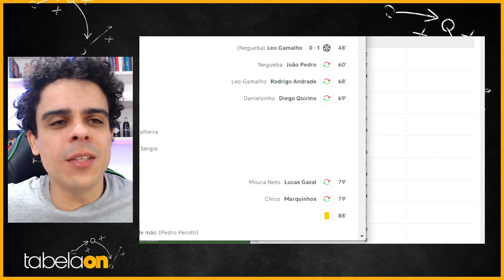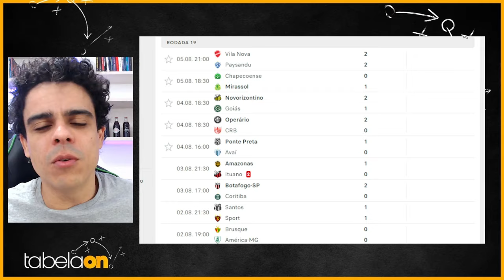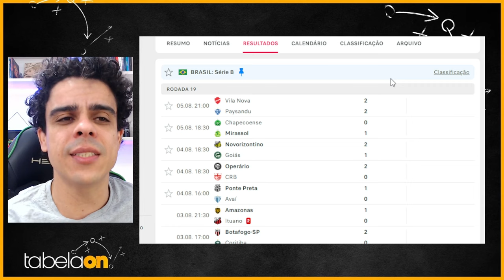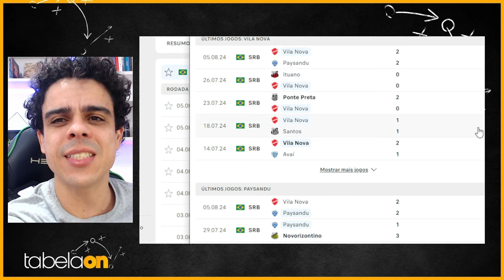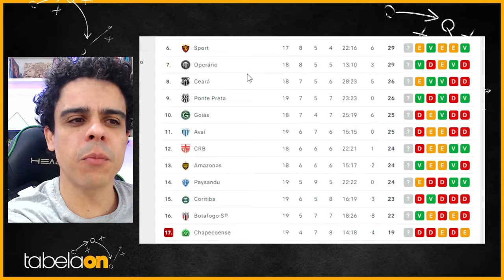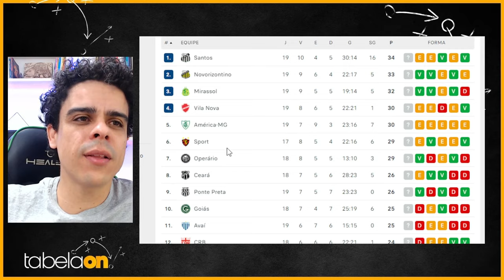🚨 Empate com sabor diferente para Vila Nova x Paysandu! Léo marca para o Mirassol na estreia 💣